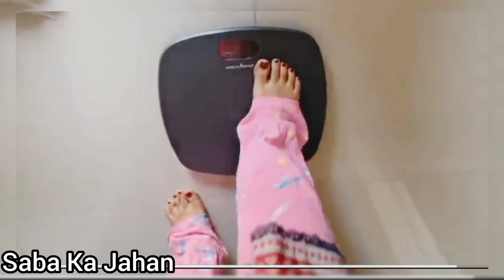Mera weight itna ho gaya Kuch din me 🥺😱Saba ka Jahan new vlog dipika ki duniya new vlog